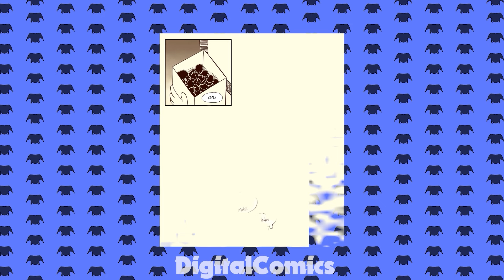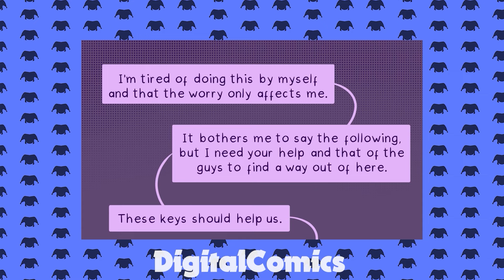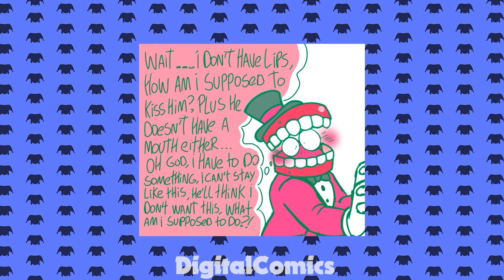DogDay Caught CatNap In This Position 😱 [Comic Dub] Poppy Playtime Chapter 3